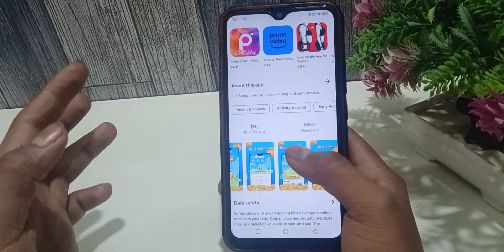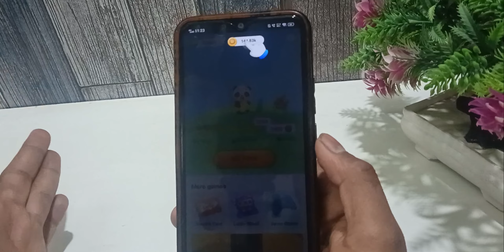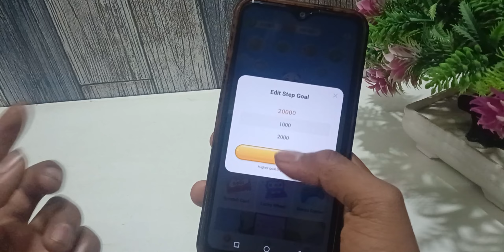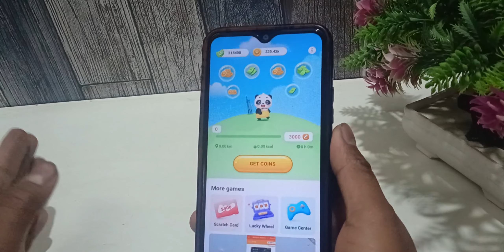fun steps app real or fake I fun steps withdrawal | fun steps app review | fun steps withdraw proof